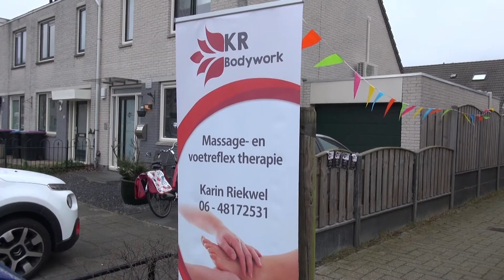KR Bodywork opening nieuwe praktijkruimte